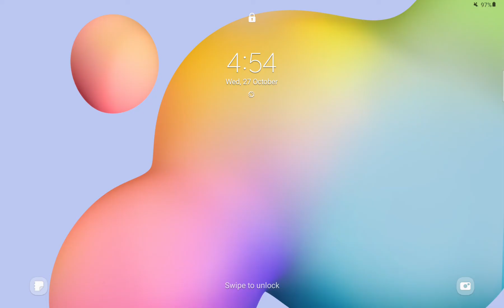Battle Ballet 🤺🔪👗⛄ Gameplay - Walkthrough Part 5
Spin, jump, kick, ballet!

Get your tutu out, wear your dancing shoes and get ready to kick some butt as you Battle Ballet!